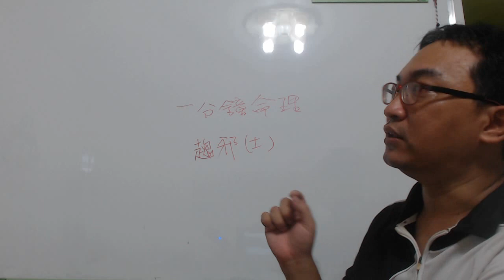一分鐘命理：驅邪(土)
服務項目(事先預約)
4.八字批命(流年)3600、取名3600、勘宅12000、姓名鑒定500
5.Line：s12860990 微信：s12860990
8.服務地點：高雄市大社區萬金路82-7號(楠梓火車站前的旗楠路一路直走便可看見萬金路)